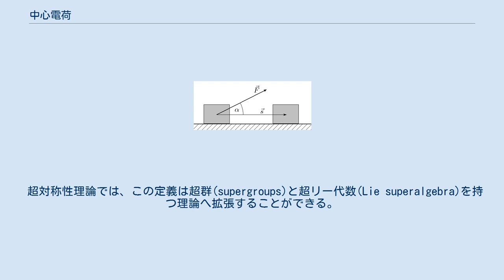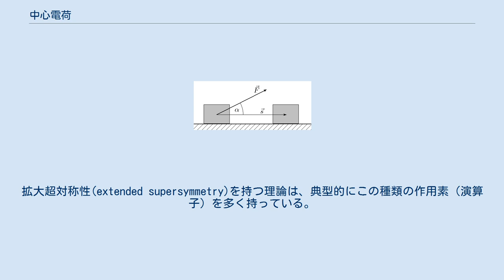中心電荷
理論物理学では、中心電荷（英: central charge、あるいはセントラルチャージ）は、他のすべての対称作用素と可換である作用素 Z のことである。
付随している形容詞「セントラル」は、対称群の中心を意味する。
中心とは、元の群のほかのすべての元と可換である元からなる部分群のことを言い、リー代数の中で考えられることが多い。
2次元の共形場理論のような場合には、中心電荷は、対称性の生成子ではない作用素を含む他の作用素のすべてと可換である。
さらに、ネーターの定理により、中心電荷は対称群の中心拡大の中心と対応する電荷である。
 超対称性理論では、この定義は超群(supergroups)と超リー代数(Lie superalgebra)を持つ理論へ拡張することができる。
中心電荷はすべての他の超対称性の生成子と可換であるようなすべての作用素である。
拡大超対称性(extended supersymmetry)を持つ理論は、典型的にこの種類の作用素（演算子）を多く持っている。
弦理論では、第一量子化の中で、これらの作用素は、様々な弦やブレーン(brane)の巻き数（位相的量子数(topological quantum number)）としての解釈も持っている。
 共形場理論では、中心電荷はストレス・エネルギーテンソルの 2つの成分の交換関係に現れる（すべての他の作用素（演算子）と可換な）c-数の項である。